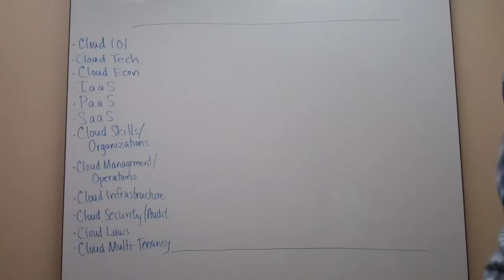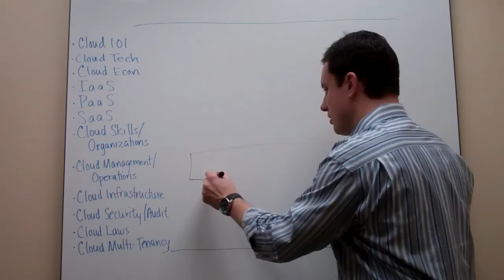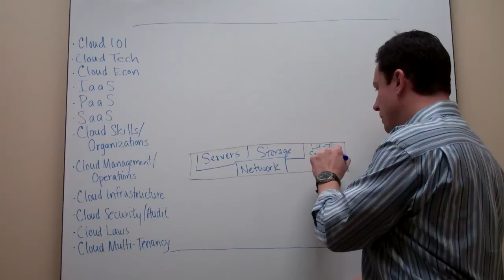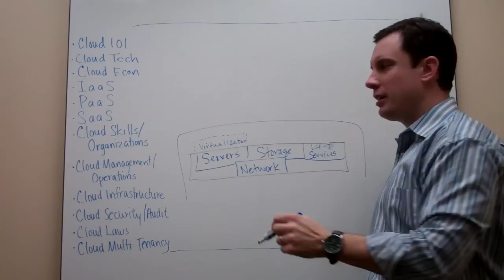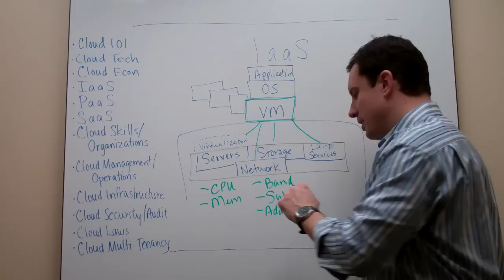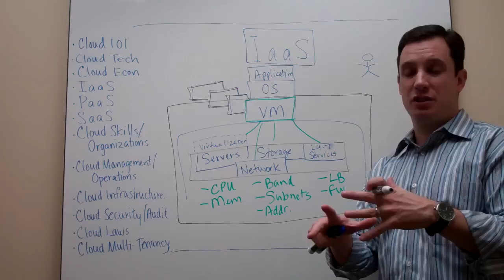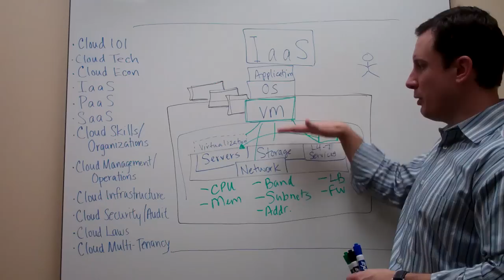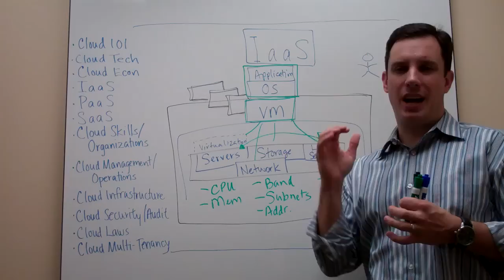The Cloudcast - Cloud Computing - Infrastructure as a Service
Brian Gracely provides an overview of the technology and operations behind Infrastructure as a Service (IaaS) Cloud Computing.